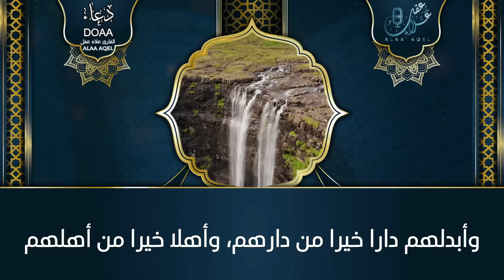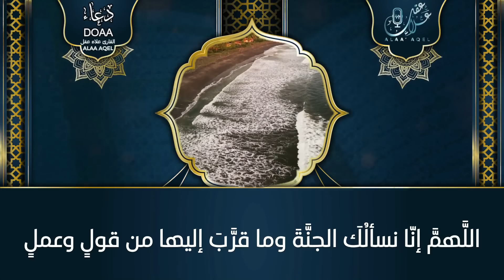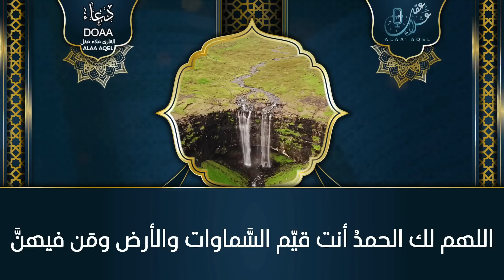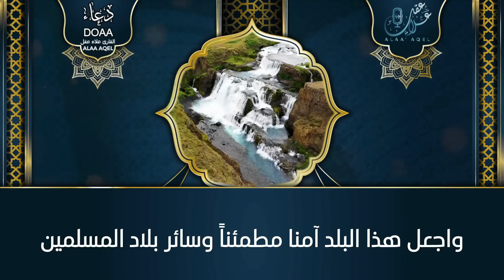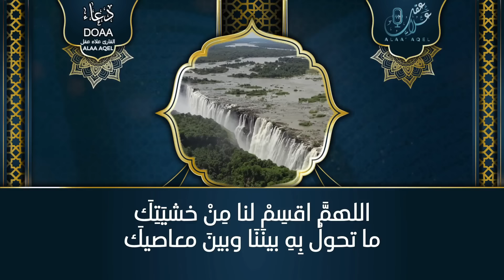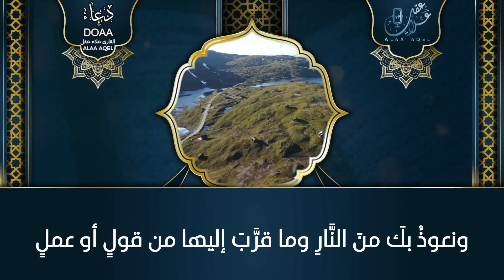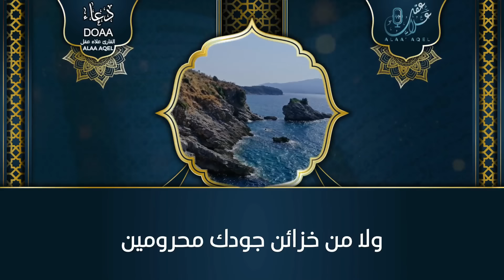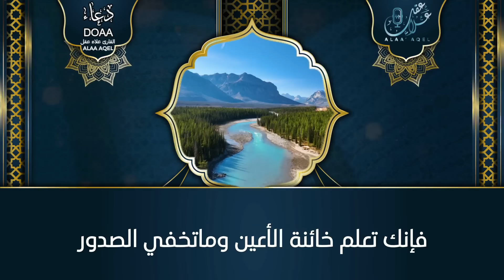دعاء خاشع تهتز لها القلوب للقارئ علاء عقل | Amazing Doaa by Alaa Aql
علاء عقل دعاء
بصوت هادئ و جميل